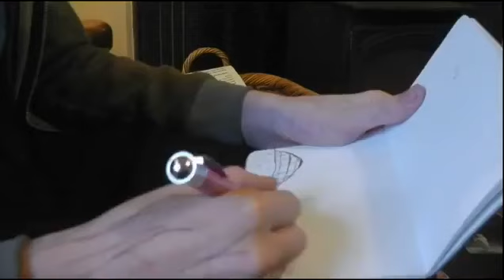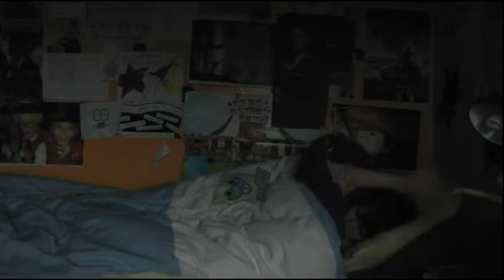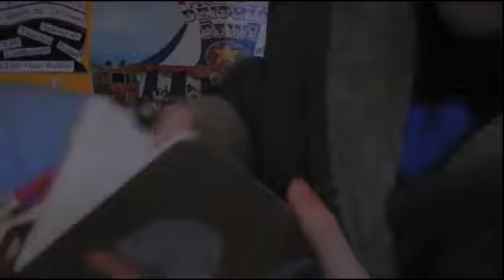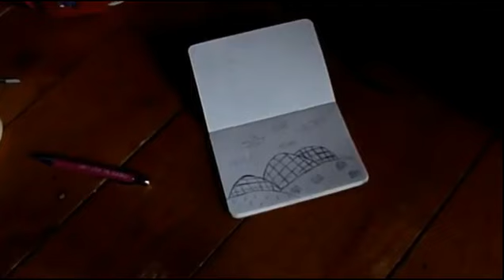Bywyd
Bywyd gan Hedydd Ioan